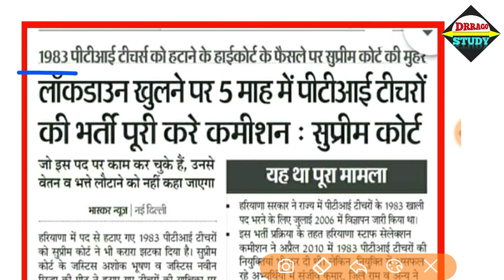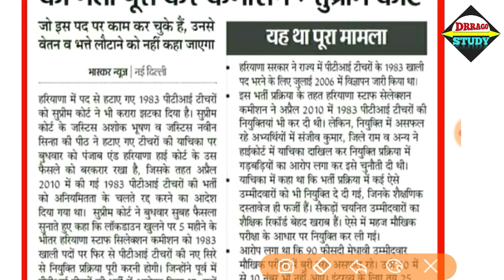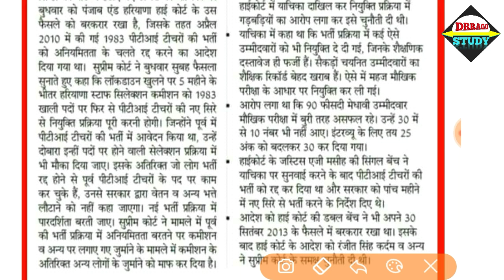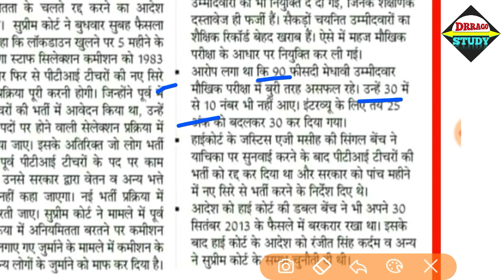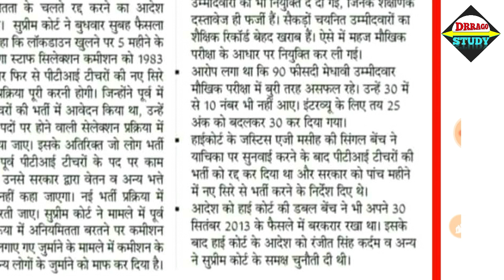HSSC की बड़ी भर्ती में हुड्डा सरकार ने किया था भ्र्ष्टाचार | सुप्रीम कोर्ट ने की भर्ती रद्द 😲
Hi friends

corruption in hssc bharti
corruption in hssc recruitment 2020
bhupendra hooda
Cm manohar lal khattar
court case on hssc recruitment
hssc bharti court case